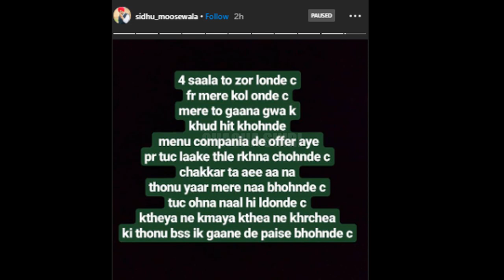Sidhu Moose Wala 2nd Reply To Byg Byrd And Sunny Malton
sidhu moose wala reply to byg byrd and sunny malton